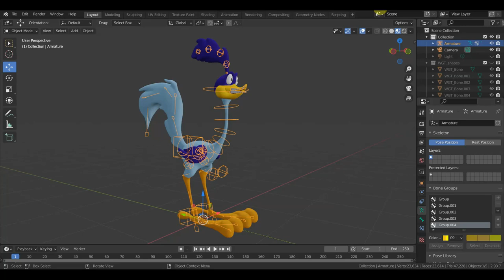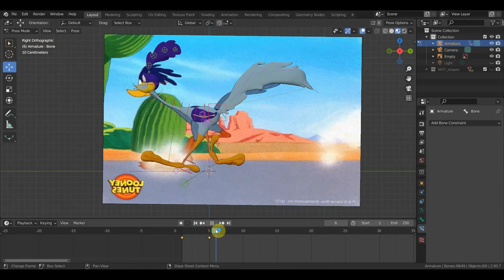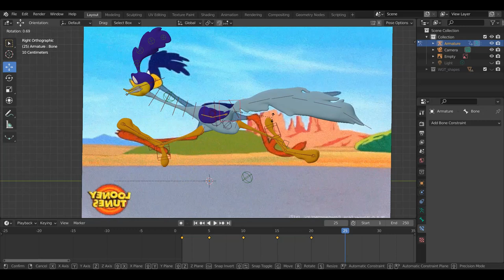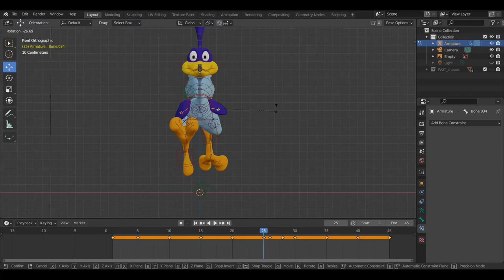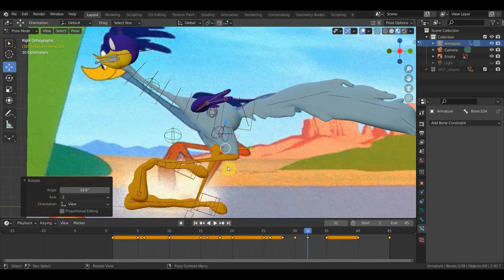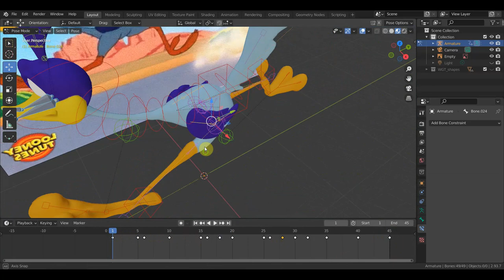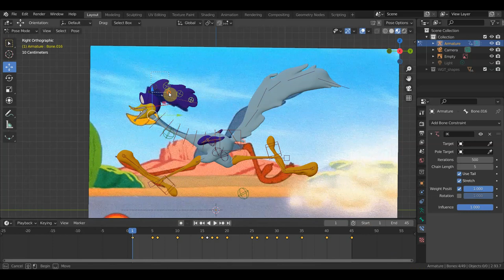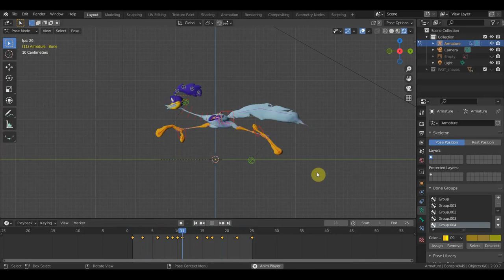BLENDER 2.93 Looney Tunes тест ригга на анимации